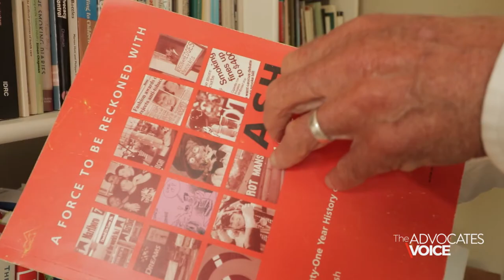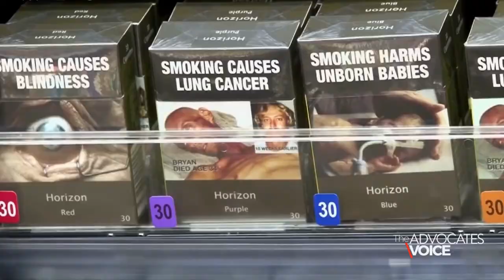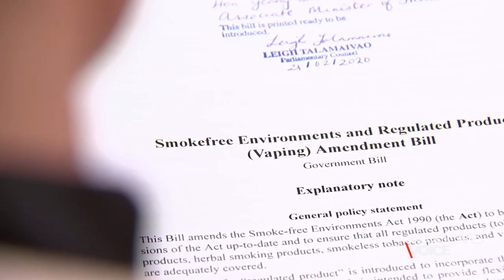Professor Robert Beaglehole Interview - Revised and Final